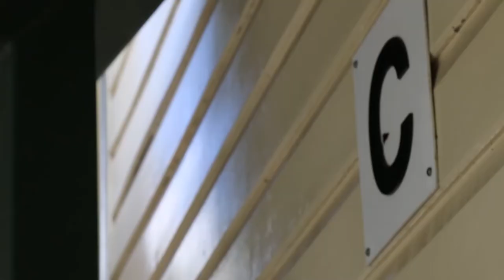QPaint Painting Schools For Three Decades | Brisbane School Painters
With over 35 years as a family-owned and operated Brisbane painting company, QPaint has the skill and expertise for school building paintwork, including large-scale painting. The QPaint team has been painting schools since the 1970s. It is important for these buildings to have the right paint, ensuring it lasts a long time in Queensland’s heat. Combine quality paint with high craftsmanship and a painting company that looks after you from start to finish – that’s QPaint. We can provide a free quote and our prices are extremely competitive. QPaint is experienced in both government and private schools, and interior/exterior school building paintwork.

We provide specialist quotes to schools and our estimators understand school budget constraints. The team will make sure your budget covers all painting and prep work needed. You will not be charged extra for any touch-ups after the job is completed in the first 90 days – QPaint will take care of you. Even if the paint is accidentally scratched, dented or damaged we will provide free repair and touch-ups. Agreed price plans and staggered payments can be set up if required. Whilst the job is being completed all of our painters aim for minimal disruption to everyday work and adhere to very strict work safety guidelines.